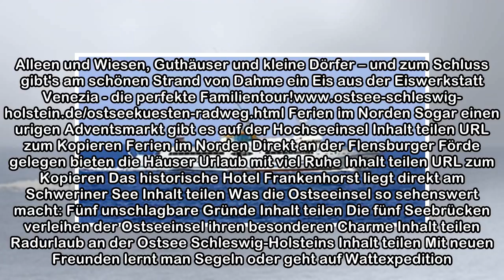Herbst: Nachsaison für Ostseefans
Von Anke Geffers 23.11.17, 15:46 Uhr Eckernförde hat nicht nur einen hübschen Hafen, in der Innenstadt kann man auch herrlich shoppen. Foto: Eckernförder Touristik / hfr Wenn die Hochsaison vorbei ist...